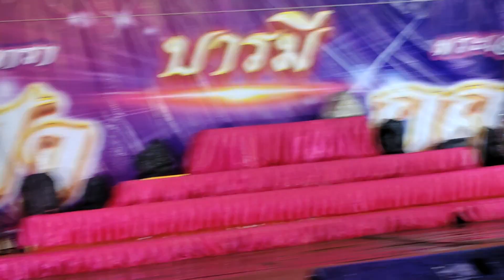ฝนหยุดตก แสดงต่อ อินทิรา ถูกต้องคำสาป#ตามรักคืนใจ ตาป้อแป้ ตลกลิเกโคราช มาแล้วคร๊าบ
@วัดบ้านสร้าง อ.บางประอิน จ.อยุธยา